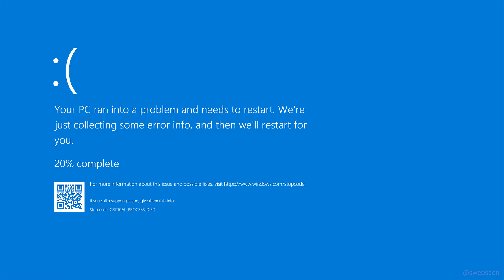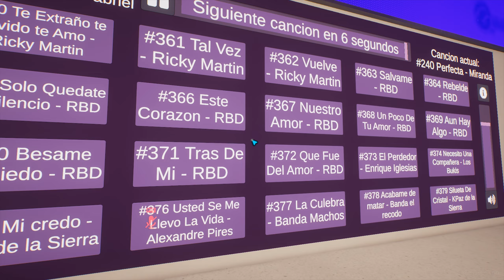Mejores Momentos VRChat #1 - swepson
mejores momentos en VRChat chapter one by sweps

u know what to do B)